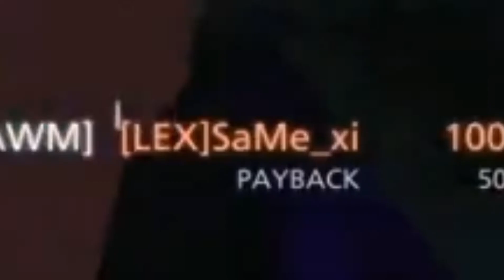Im2Smokeyy Montage for friends